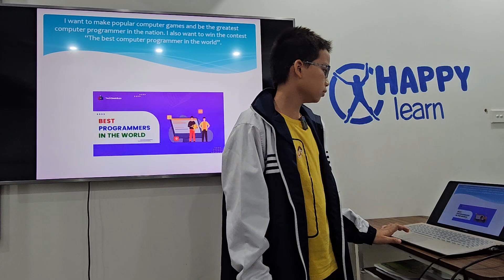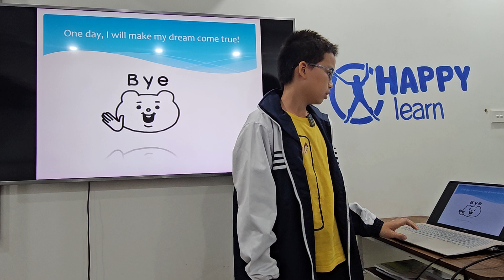Phạm Hoàng Huy Vũ- Final Presentation- Class Funny Fish